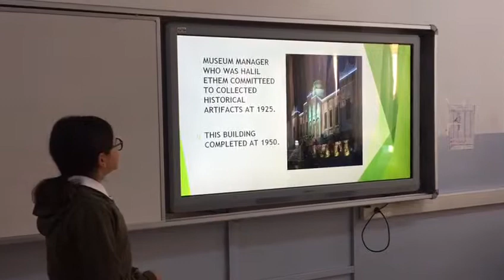Ethnography Museum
Little Culture Ambassadors